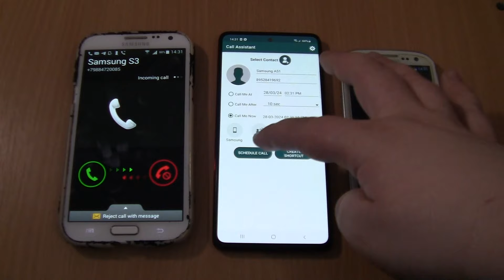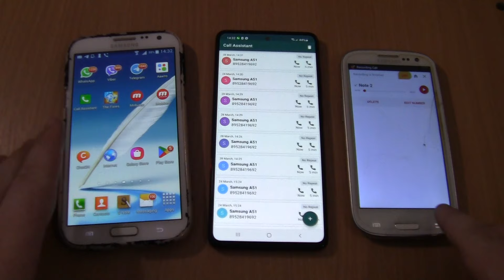Samsung fake call Samsung Galaxy A51+ Incoming call &Outgoing call at the Same Time S3+Note 2